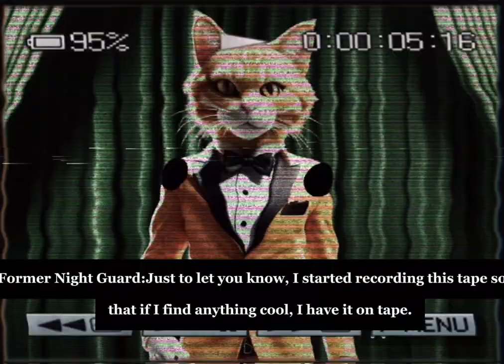(Warning: Audio GORE)FNaF Fanmade Audio Tape (READ DESC)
This audio tape takes place before Michael and Phone Guy were security guards, so don't think it's them. This audio tape is about a former security guard, and he starts recording the tape just in case "anything cool" happens. He explores the backroom and finds an old, unused, orange cat animatronic. (Takes Place In 1990) (Former Night Guard does not exist in any of the games, I made him up.)